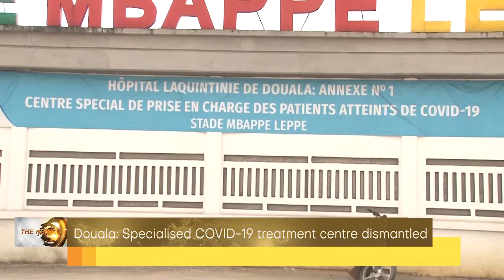DBS THE NEWS DU 131020